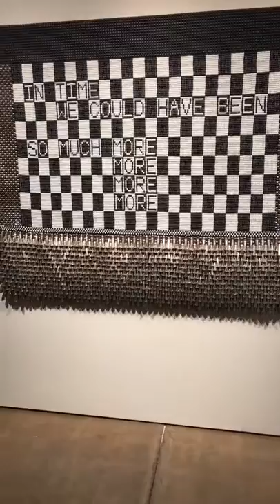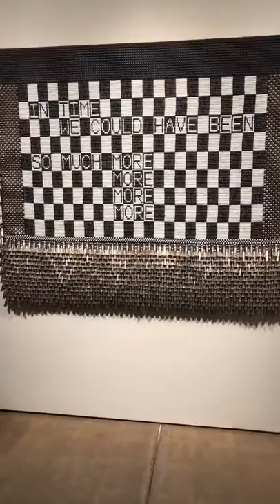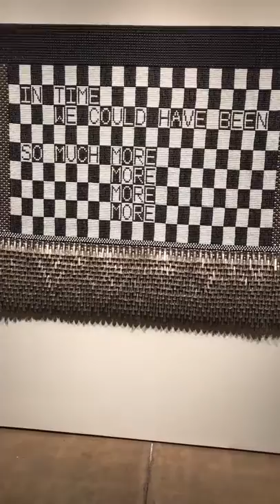Jeffrey Gibson Speak to Me Tour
Take a tour of our latest exhibition with curator Jennifer Scanlan. Jeffrey Gibson's Speak to Me is on display through June 11, 2017.